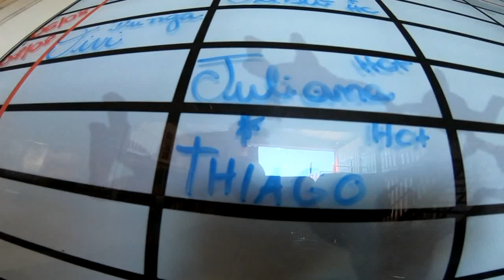Salto Duplo do Thiago na São Paulo Parauedismo